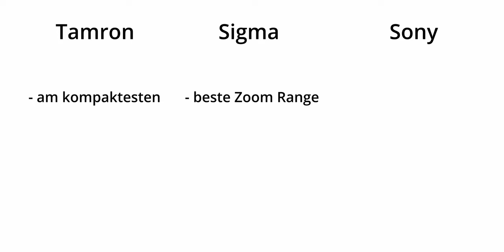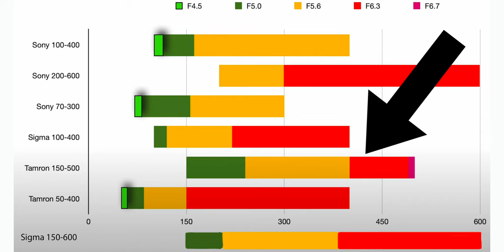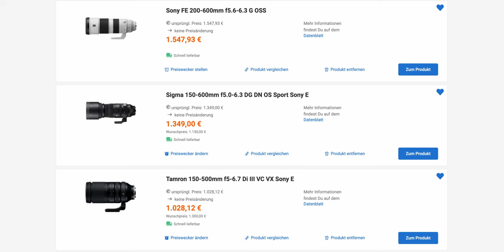Für welches Tele Objektiv ich mich entschieden habe - Sony vs Sigma vs Tamron